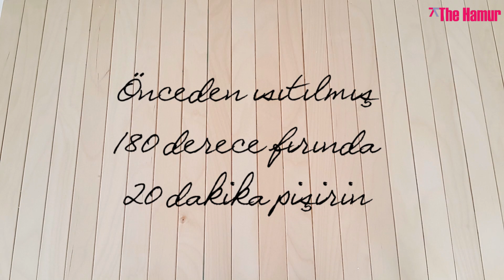PEKMEZLİ BEBEK KEKİ - HOW TO MAKE BABY CAKE WITH MOLASSES - Tuğba Turan Yıldız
MALZEMELER

2 yumurta sarısı
1,5 çay bardağı pekmez
Yarım su bardağı süt
1/4 çay bardağı sıvıyağ
2 çay bardağı un
1,5 çay kaşığı karbonat

MATERIALS

2 egg yolks
1.5 tea glass molasses
Half-glass of milk
1/4 tea glass oil
2 tea glass of flour
1.5 teaspoon carbonates